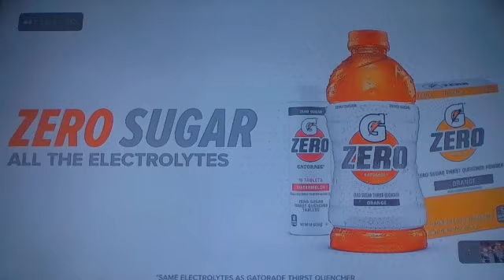WWE Monday Night RAW 02/27/2012 - CM Punk and Chris Jericho trade verbal barbs about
WWE Monday Night RAW - February 27, 2012, Monday